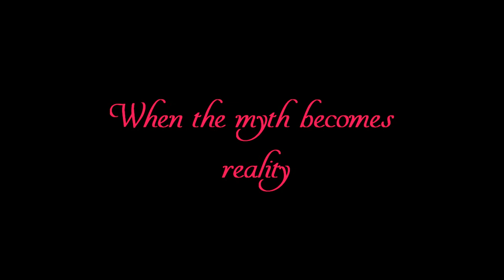No Air Jordin Sparks ft Chris Brown - Amarylis the Mermaid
No Air - Jordin Sparks ft Chris Brown
Amarylis the Mermaid by Karl Questel, swimming in St Barths
Caribbean Sea